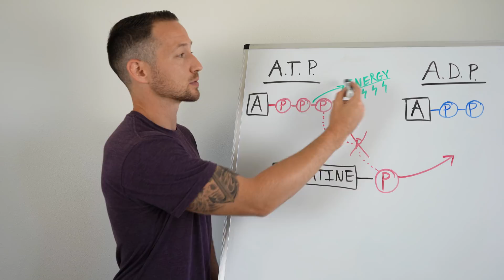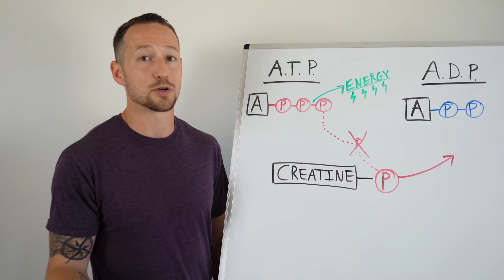Creatine: Bulk Up Your Brain Power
You may be familiar with creatine as a muscle building supplement used most often with weight lifters, body builders, and athletes but what you MAY NOT know is that creatine is actually a NOOTROPIC.

More people are starting to use creatine as a powerful tool to not only enhance their physical performance but their mental performance as well.

Creatine can help you boost your brain power and energy. This video will show you how it works!

[0:57] What is creatine? Addressing the 2 myths of creatine. Is it safe?
[1:50] How does creatine work?
[3:51] Creatine and mental fatigue
[4:55] Creatine makes you smarter

**Want to Unleash Your Super-Brain?
Take our Unleash Your Superbrain Course on Udemy with added bonuses and resources to help you unlock your brain's NEUROPLASTICITY.

***Interested in starting the KETO DIET but not sure where you to get started?